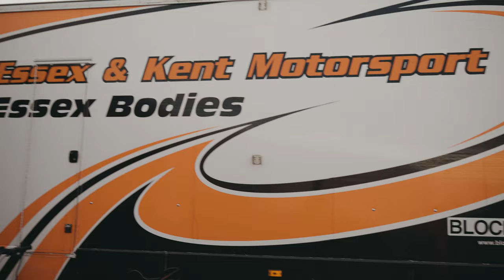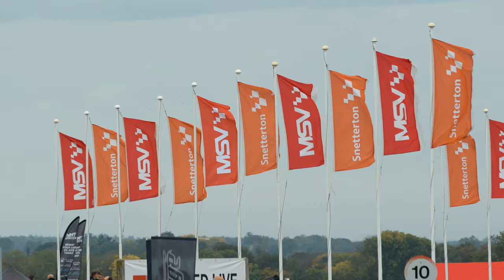❗❗THE LAST STAND ❗❗ 23/10/2022 SNETTERTON 200 VLOG